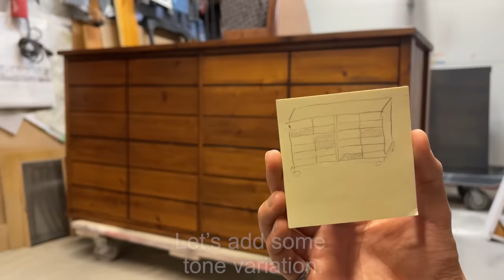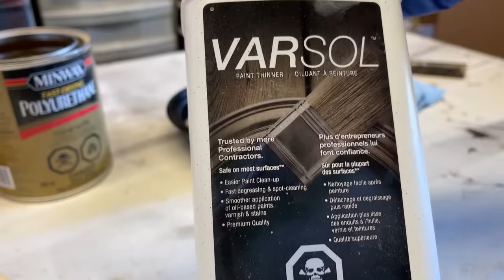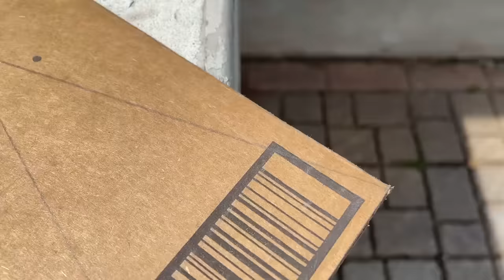Turning an IKEA Dresser into an Industrial Apothecary Cabinet | IKEA HACK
I picked up this very generic Ikea dresser on FB Marketplace for $40 and turned it into an industrial apothecary cabinet.

The top was overhanging a little too much for my liking, so it was chopped off just half an inch. Then, I chopped off the legs and gave the dresser a base board to sit on so that I could screw on some new metal casters. For the base board, I used the top of a desk that I found on FB Marketplace for $30, which was a cheaper alternative to buying a new wooden board of the same size (plus I got to turn the desk into a set of nightstands to flip for profit, so win win!) Each of the six drawers were multiplied (faux multiplied?) using a router, giving the dresser a 24-drawer look. Each "new" drawer was then given their own metal label holder handle to really sell the look. The whole thing was stained using a dark walnut stain, giving some areas an additional coat for some tone variation. Finally, it was spray sealed in clear satin poly -- except for the top; I brushed on the poly for the top since this provides a thicker coat for extra durability, which is needed since pine is a very soft wood.

And if you have any questions, I would be happy to answer your comments.

- Andy from Modern Makeovers

Below is a list of some of the tools and products that I used.

Label Holder Handles
Wood Filler (Natural)
Pre-Stain Wood Conditioner
Gel Stain (Dark Walnut)
Polyeurathane (Clear Satin)
Polyeurathane Spray (Semi-Gloss)
Flat Black Primer Spray
Ryobi Router
Dremel Ultra-Saw